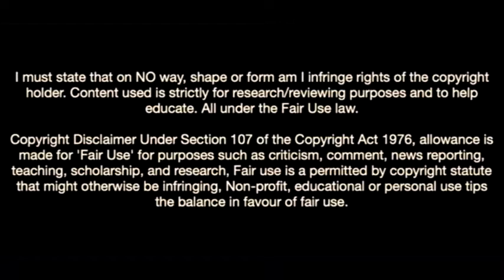Alessandro Mercati-The Future Of Sassuolo